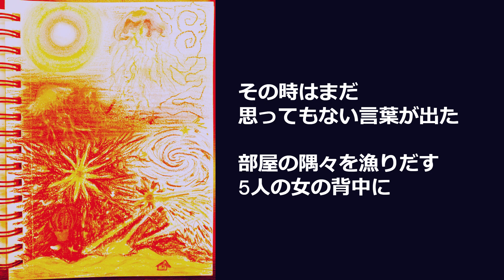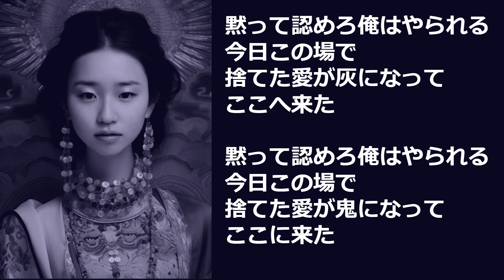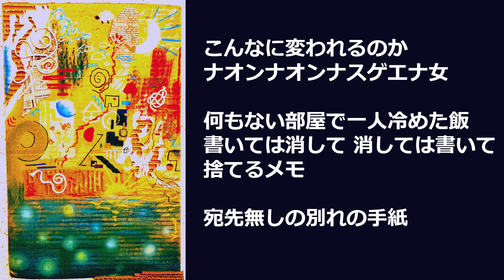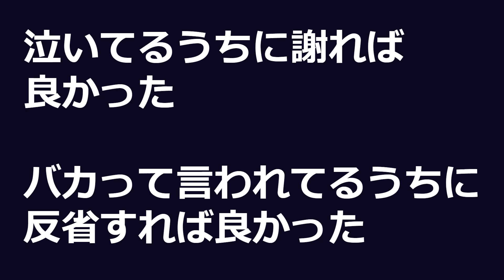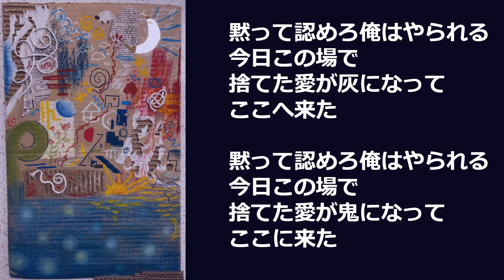magicbox～episode５～ロングバージョン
冒頭の歌は「忘れられたビッグウェーブ」でサザンオールスターのカヴァーです。
河川敷で歌ってるのがオヤジギャグなんです。
世の中が暗いニュースばかりにならないように逆方向に向かいますよー。